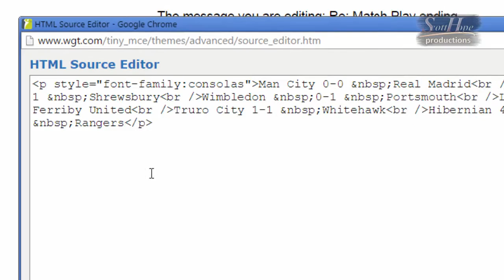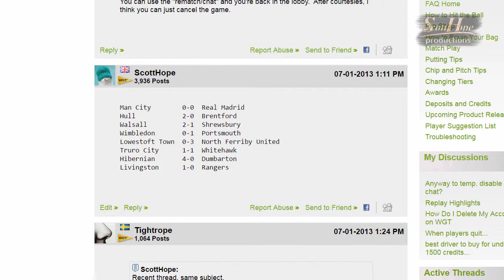Changing to a monospace font for easier text alignment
To make lining up text a little easier when posting scores etc to WGTs forum, try changing to a monospace font.
If you don't know the names of any monospace fonts, just use 'monospace'.
‹p style="font-family:monospace"›
.or you can change the element from a paragraph tag.
‹p›
.to a keyboard tag.
‹kbd›
.which means not having to bother with typing in the style and font family stuff. Don't forget to change the closing paragraph tag to a keyboard tag as well.
‹/p›  to a  ‹/kbd›

EDIT 9th September 2021:
It was quite some while ago that WGT disabled the ability to style paragraph elements ‹p›, so if you want to use the 'style' attribute, you'll have the change the paragraph element ‹p› to a division element ‹div›.